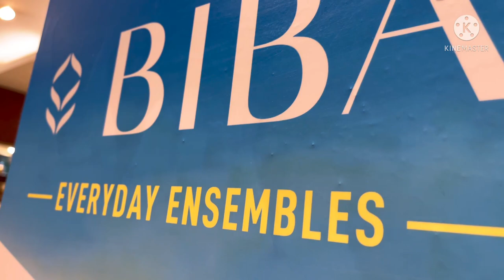कारवाचौथ shopping in LaxmiNagar V3s ￼Mall Bindal , Stanmax , aurila , W Brand , Libaas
Friends in This video I have shown you Laxmi Nagar market and V3S mall and guys also I highly recommend you to go Laxmi Nagar market and V3S mall they are so far together and in the next video I will show you what I bought for Karva Chauth and Diwali I will show you my shopping In two days In  tomorrow’s video￼

I hope Friends you like this video please subscribe to my YouTube channel and press the bell icon to get notification of my upcoming videos if you’re new in my channel and also don’t forget to like this video and also share this video who want to know about Laxmi Nagar market and V3S mall we will meet again in the next video with the new lock with the whole video of my shopping till then bye-bye￼